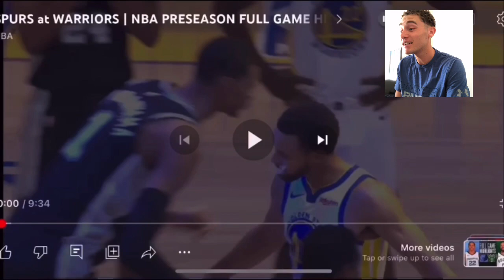Victor Vs Steph Curry! Spurs Vs Warriors Reaction